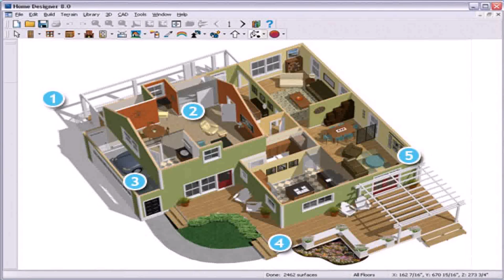Small House Plans With Gourmet Kitchens